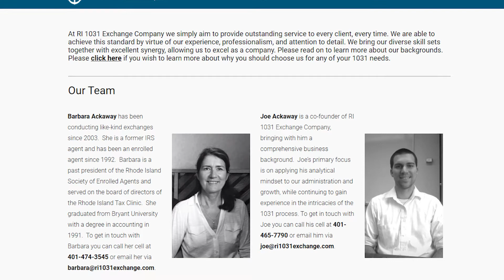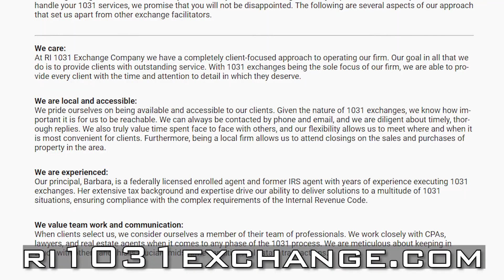Testimonial For RI 1031 Exchange Company - Barbara & Joe Ackaway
Nexus Property Management™ is a property management franchise, and the real estate investment authority on all things property management. We manage residential and commercial properties nationwide, and also offer investment realty services to investors look to begin or add to their portfolios!

The Property Management Authority®

Real Estate Investing Authority®